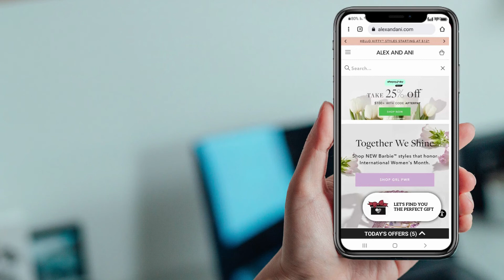Alex and Ani - Audience insights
Kate Robinson, EVP of brand strategy for Alex and Ani speaks about the collaboration with EX.CO.

“Alex and Ani has been focused on digital transformation over the past couple of years, beginning with a migration to the Shopify Plus platform in 2020. The pandemic accelerated our investment in ecommerce and fast tracked many of our initiatives around customer journey and experience. Prior to the pandemic, less than 40% of our total business was done online. Now, ecommerce is upwards of 50% of total company sales within a given period."

The activity resulted in a 27% increase in average order value (AOV), a 65% lift in conversions, a 65% completion rate and a 33% clickthrough rate. In addition, revenue more than doubled. Those figures reflect customers who engaged with the new chatbot functionality versus the average user who did not.

EX.CO is the world’s leading Disney-backed content experience platform that enables publishers, brands, and small and medium-sized businesses to better engage with different audience segments through an added layer of personalized interactions on their website.

Updating your website is a heavy lift but using EX.CO‘s robust, self-serve platform makes it easy to create and implement new website experiences, without any developer or design resources.

We offer a full range of experiences from video to product matching journeys to polls and surveys, and hundreds of templates customized to match different industries’ needs.